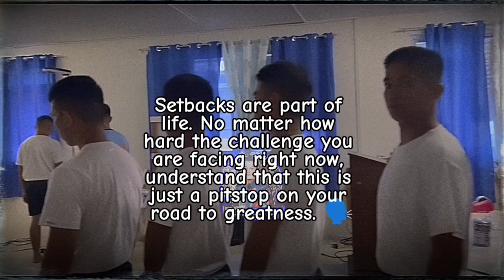FALL DOWN SEVEN TIMES, STAND UP EIGHT. ☝️💪👮